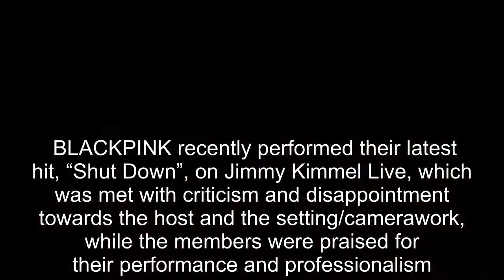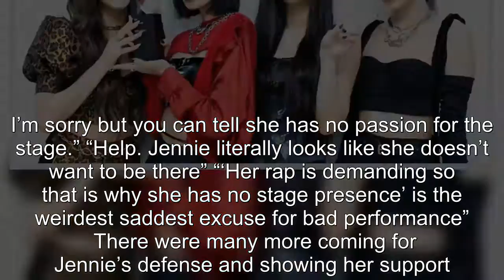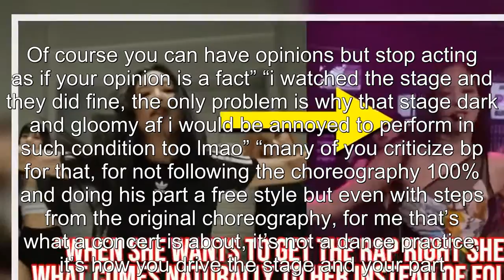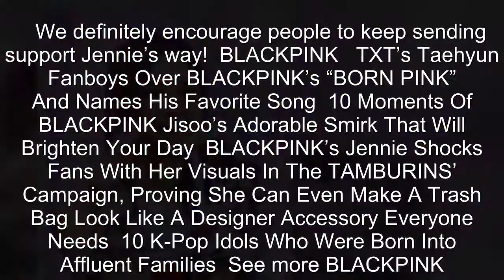BLACKPINK Fans Defend Jennie Against New "Lazy" Accusations From Recent "Shut Down" Performance